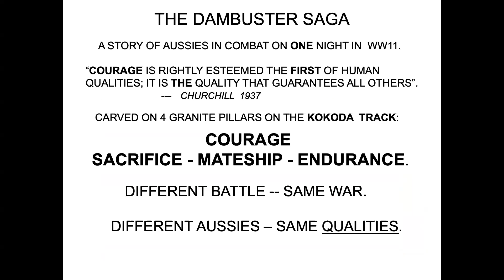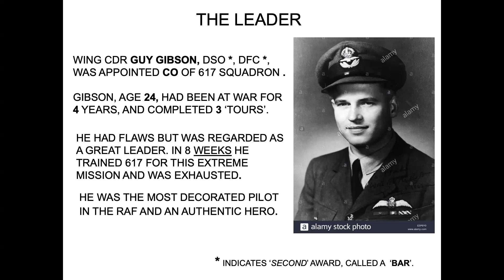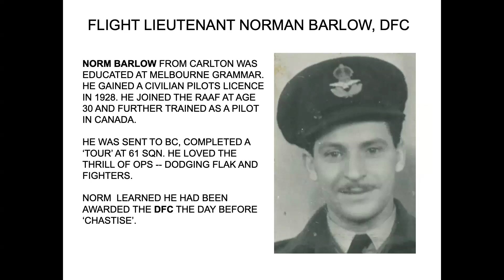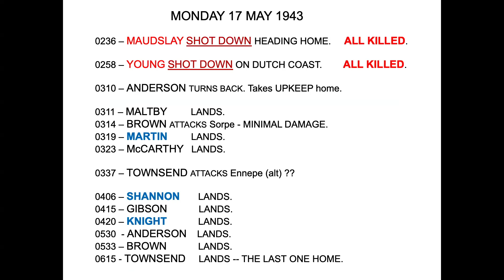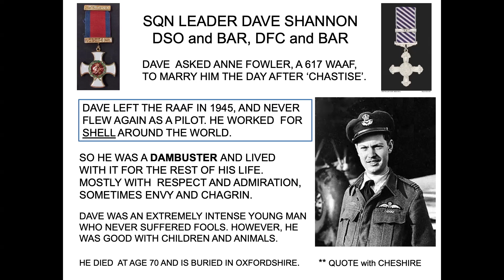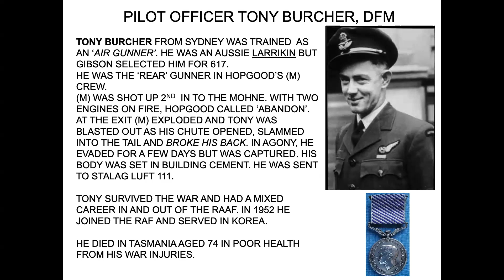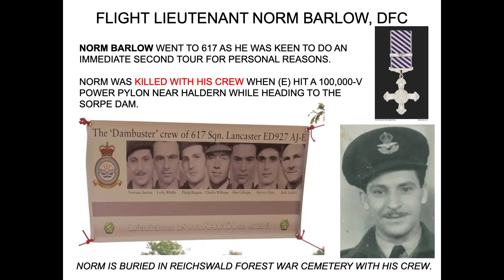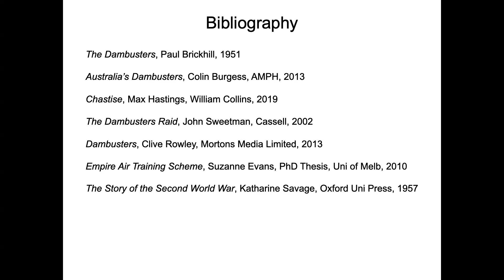"Aussie Dambusters" by Darryl Holden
Hosted by the Aviation Historical Society of Australia (Qld) Inc. at Archerfield Airport on Friday 23 February 2024